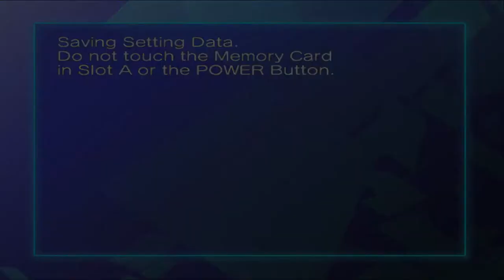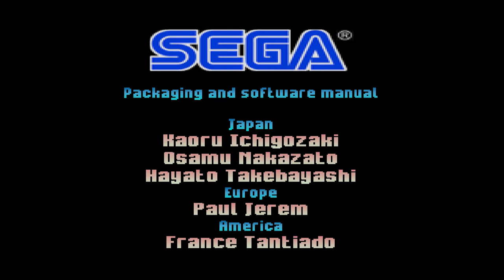Sonic R Longplay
0:00 Intro
0:43 Resort Island
2:54 Radical City
8:32 Regal Ruin
10:56 Reactive Factory
14:11 Radiant Emerald (Super Sonic)
16:49 Credits
22:56 Getting Metal Sonic
33:08 Getting Tails Doll
37:32 Getting Egg Robo
45:45 Getting Metal Knuckles
48:17 Radiant Emerald (Super Sonic + Extra characters
50:48 Credits (All Emeralds)